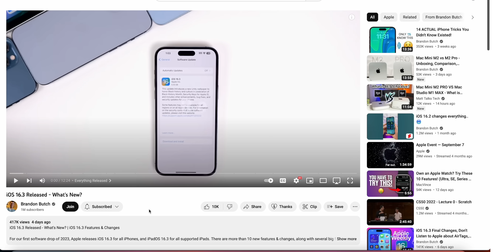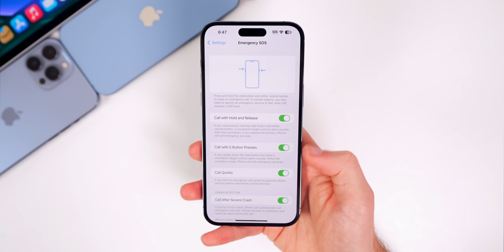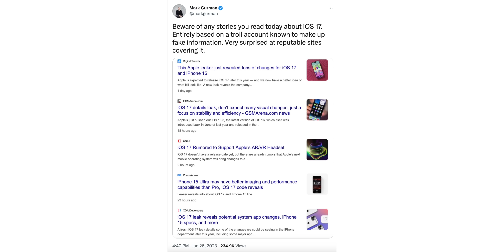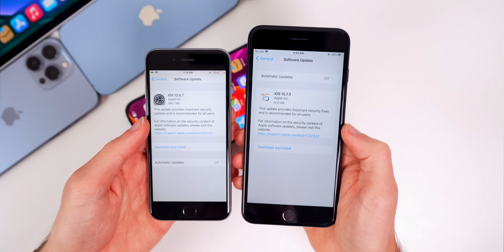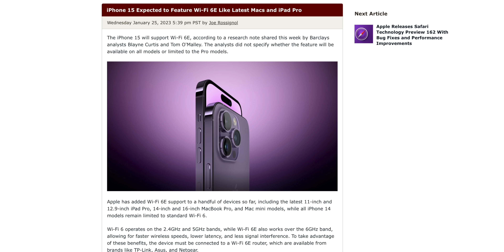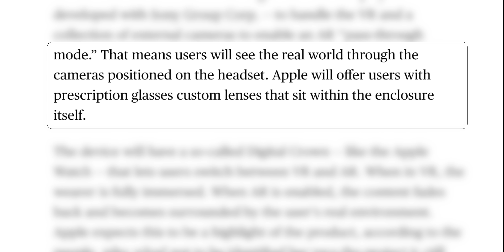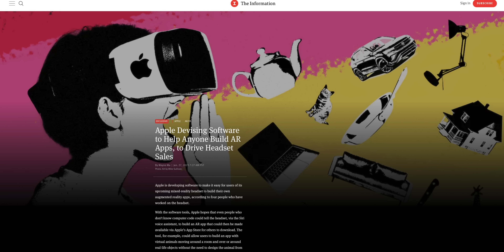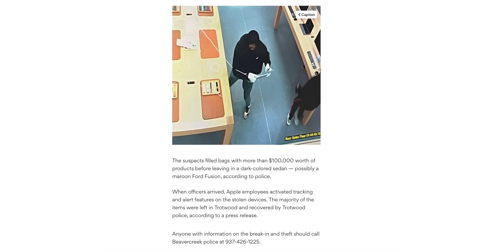iOS 16.3 Major Security Changes, iOS 17 Leaks are Fake, Wi-Fi 6E in iPhone 15 & More!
iOS 16.3 - Additional Features & Changes, Bugs, Performance, Battery Life & More | AppleWeekly (ep. 44)

iOS 16.3 was released a little bit ahead of schedule, so that meant hardly any major new features. However, now that the final version was released, we've uncovered more new features, along with surprising performance & battery life for most devices - so in this episode we're going to talk about that + the security patches included in the update.

After discussing iOS 16.3 & iOS 16.4 Beta release expectations, we talk about the upcoming iPhone 15 Pro and the latest rumors surrounding it, the 'Reality Pro' AR/VR headset and how it'll work, the disappointing Mac Pro news, AirTags, and much more. Enjoy!

Chapters:
0:00 What’s Coming
0:42 NEW wallpapers!
1:10 How’s iOS 16.3 running? + new change
1:53 Emergency SOS
2:49 HomePodOS 16.3 & tvOS 16.3 Updates
3:10 Home Architecture Upgrade coming in iOS 16.4?
3:52 iOS 16.3 Security Patches
4:26 More (official) details on Security Keys
4:52 iOS 17 Leaks - Are they real?
5:54 iOS 16.3 Performance & Battery Lfie
6:28 MORE iOS releases (more than meets the eye)
7:45 iOS 16.4 Beta 1 Release Date
8:02 iOS 16.3.1 & iOS 16.4 Final
8:50 iPhone 15 & why you should buy the 15 Pro
9:40 Wi-Fi 6E Coming..but not from Apple?
11:00 How the ‘Reality Pro’ Headset will actually work
12:55 We can all create AR apps for the headset via Siri!?
13:51 Why everyone is MAD at the new Mac Pro rumors
14:52 Here’s your funny AirTags story
15:19 …and why you should NOT steal Apple products..
15:53 Closing thoughts

Sources:
MacRumors/9to5Mac/The Information
Bloomberg
Ming Chi Kuo/ShrimpApplePro/Mark Gurman

How are you liking iOS 16.3 so far? Also, did you get any new Macs this past week?

🎵Outro:

▬ STAY UP-TO-DATE! ▬